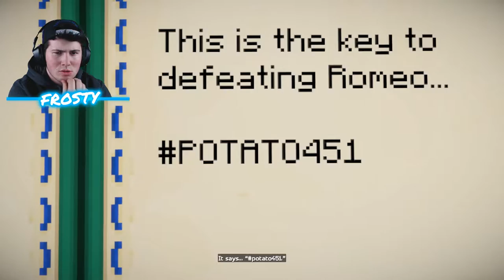THE ENDERMAN IS BACK!! | Episode 4 | Minecraft Story Mode #3